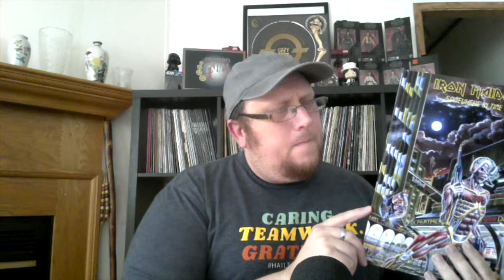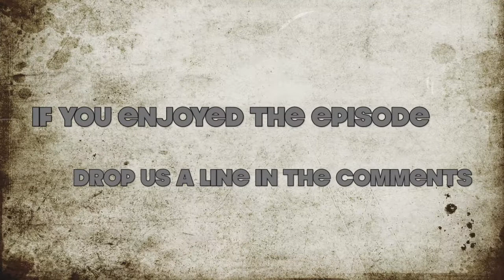Iron Maiden & Favorite Vinyl Box Set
The Vinyl Den is a channel about record collecting, by record collectors. In this episode Ian makes his return to the solo Thursday show to discuss an Iron Maiden album he recently picked up, and following up on a topic from a couple weeks ago, his favorite vinyl box set.